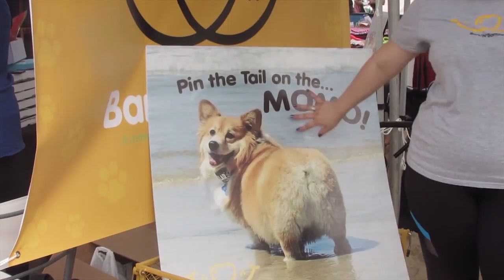Welsh Corgi Pembroke | Topi The WelshCorgi | Lam nhi | Welsh Corgi Pembroke Charmant Seri 79-81